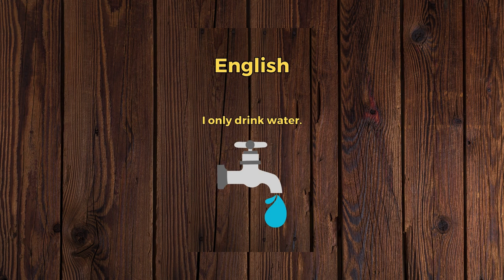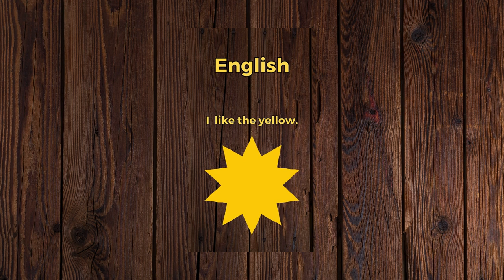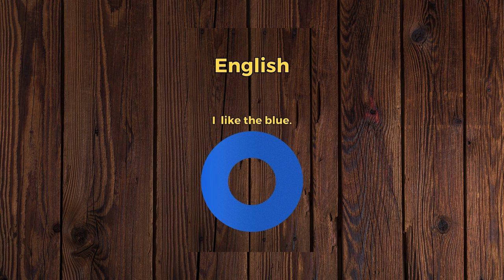I don't drink wine. The 5-minute-a-day way to learn Croatian!